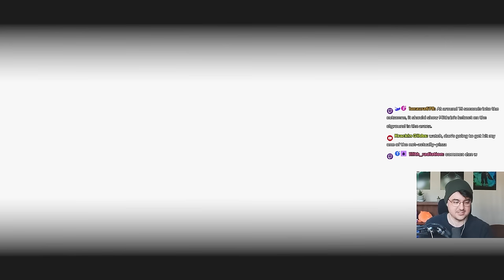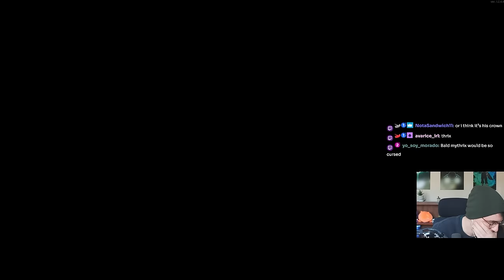What if Every item was a Polylute? | Risk of Rain 2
Mario Kart 64 OST - Rainbow Road
Mario Kart 64 OST - Toad's Turnpike
Vampire Survivors OST - Song of Mana
Vampire Survivors OST - Gatti Amari
Vampire Survivors OST - Red and Blue
Castlevania Rondo of Blood - Op.13
FFXIV OST - A Battle Decisively